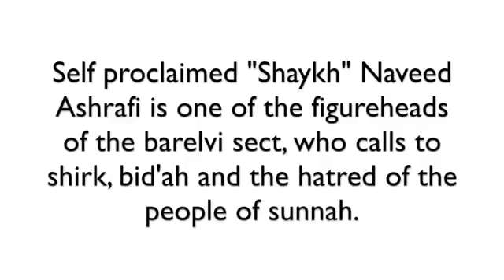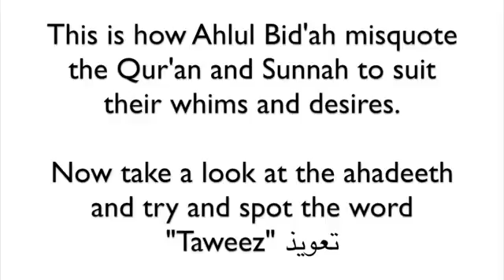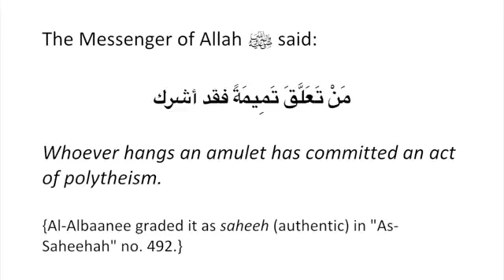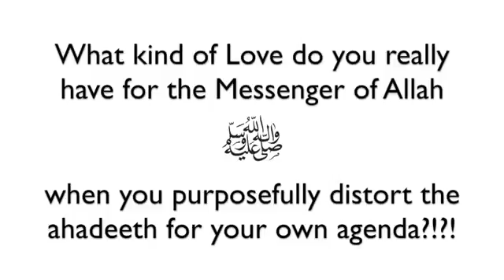Naveed Ashsrafi exposed